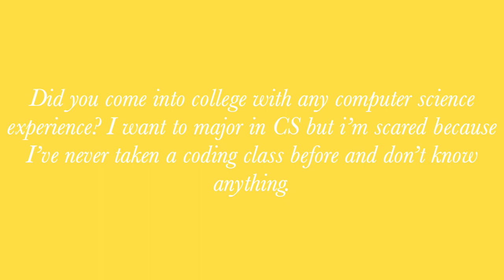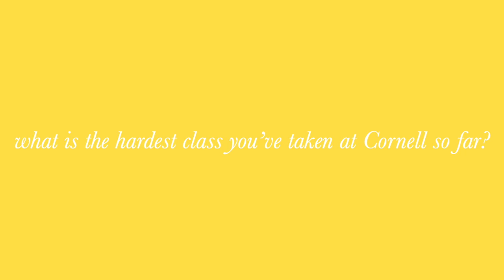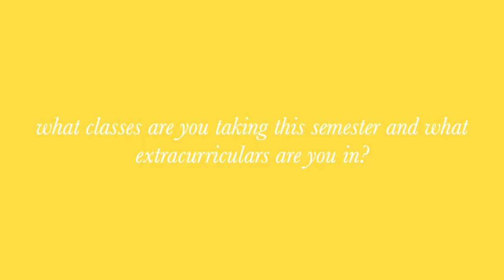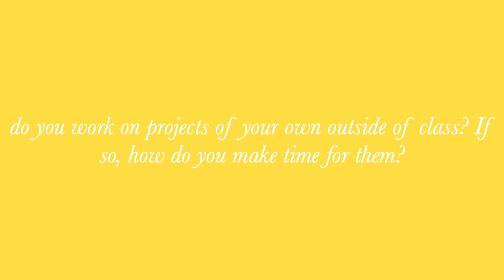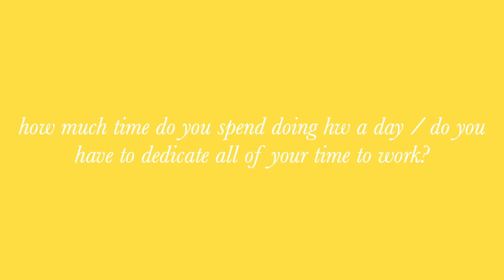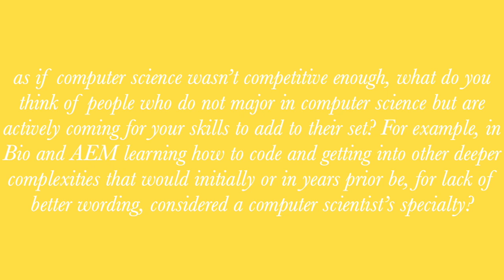what it's like being a Cornell computer science major | q&a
hi my loves i hope you enjoyed this video and it gave you some insight into my experience as a CS major at Cornell! I hope you are all doing well and staying safe in these trying times ❤️ much love

My name is Miah (me-uh) Sanchez and I am a Computer Science major at Cornell University(2022)! This summer I was interning at Google as a STEP intern, this is was my second summer at Google!